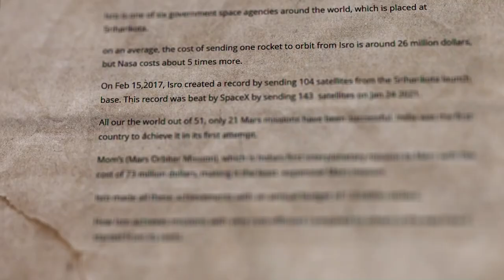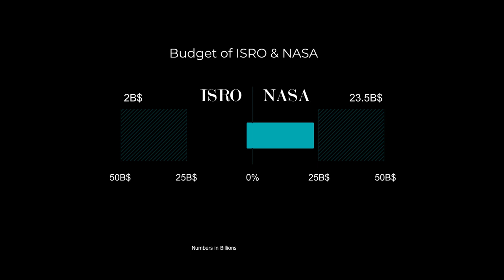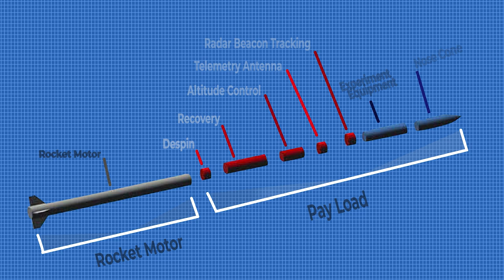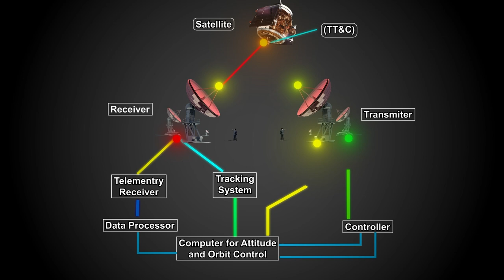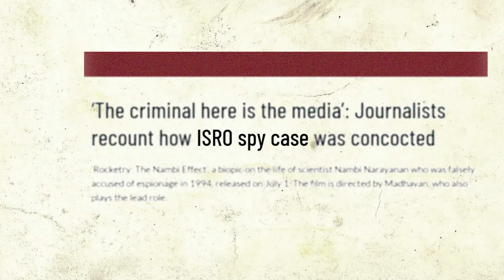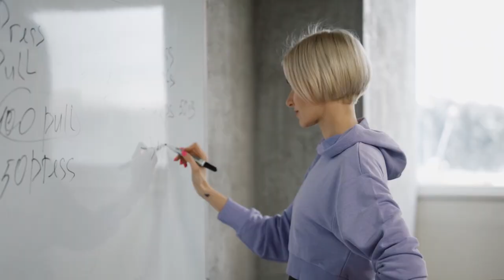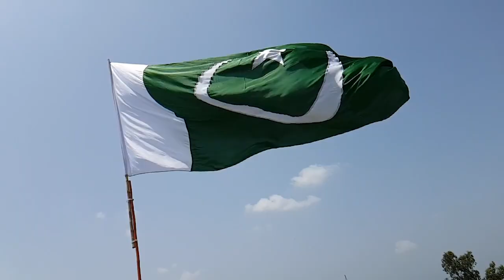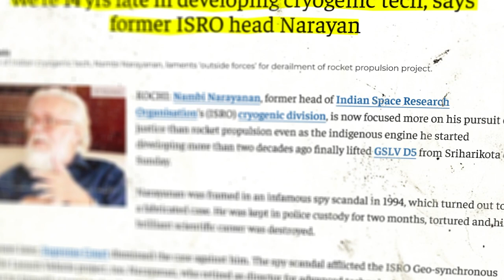The Space Program that will take our the world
Isro is one of the successful and Most efficient Space agency after Nasa. With an annual budget of around 1.8 Billion dollars on the other Hand Nasa has a huge Budget Of 23.3 Billion dollars. But How Isro makes rockets with the most cost efficient way compared to other space agency is how it started from its Roots. ?